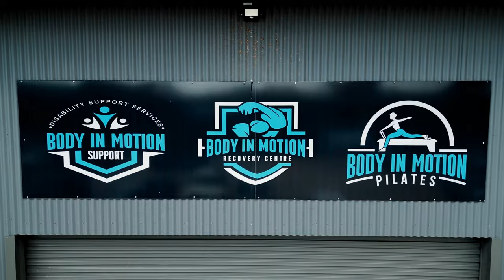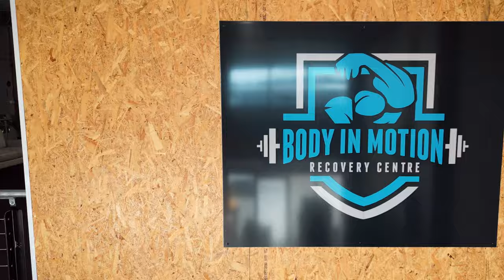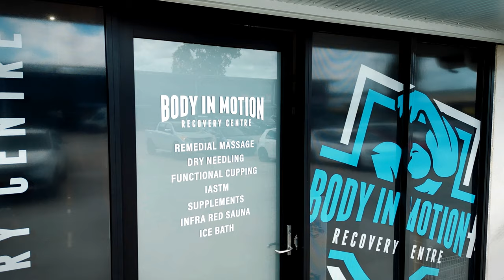Visiting Body In Motion Recovery Centre, Updates & More, Moto Vlog 8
Today we visit Body In Motion Recovery Centre, as well as go over some updates and future plans!
Huge thanks to everyone at the Body In Motion Team for this new collab.

 Thank you everyone for your love and support, it means the world to me.